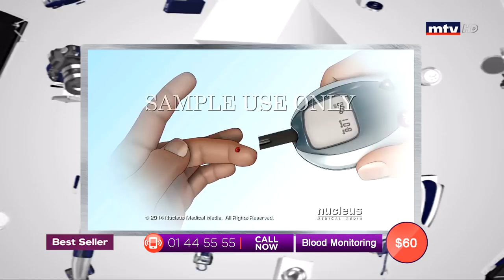Best Seller - 11/10/2019 - Part 1